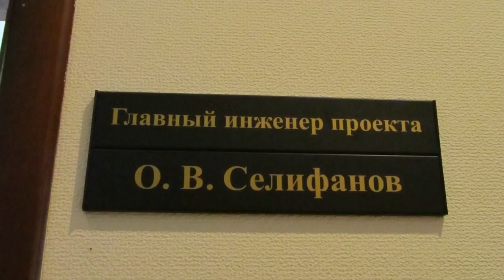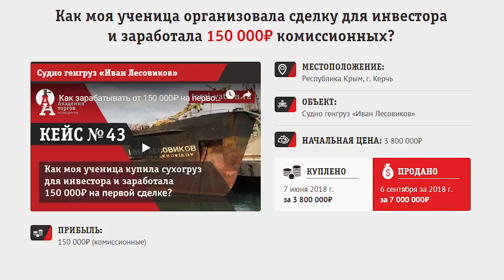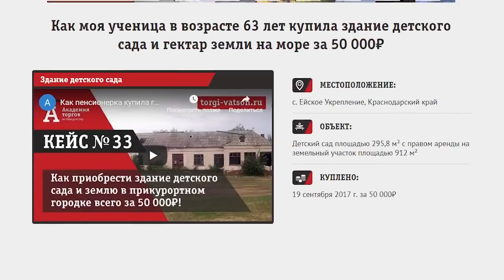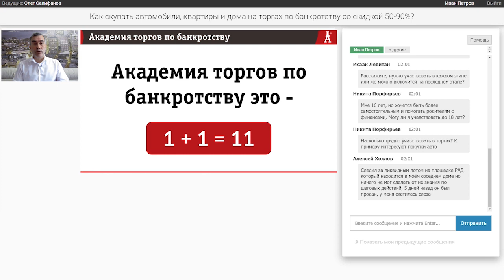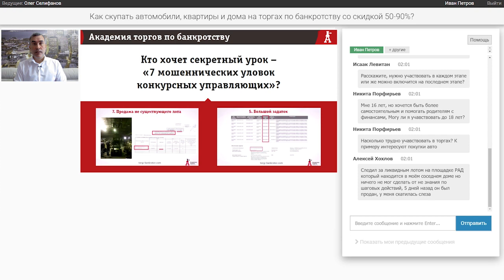Откровенный разговор с Олегом Селифановым. Как новогодние праздники изменили мою жизнь?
Хотите повторить мой успех и успехи моих учеников? Прямо сейчас регистрируйтесь на мастер-класс

Как я изменил свою жизнь и пришел в торги по банкротству? Не все так просто...

Я был "как все" и работал "как все" под 10-12 часов, порой без выходных. Возможно, в данный момент вы тоже находитесь в такой же ситуации и понимаете ситуацию, когда для того, чтобы обеспечить достаток семье, приходится всего себя отдавать работе...

Дети растут без нас, семья не видит своего отца неделями... И что самое ужасное - получаемый доход не приносит существенного достатка в  семью и не дает насладиться всеми дарами жизни.

Я не обращал на это внимание и работал. Безудержно и без усталости, полагая, что чем больше я работаю, тем больше получаю. И все это длилось до одного Нового года.

Прямо сейчас, не откладывая на потом, зарегистрируйтесь на мастер-класс "Академии торгов по банкротству" и узнайте о всех возможностях, которые вы реально сможете воплотить в жизнь и получить столь же успешные результаты, как и многие наши ученики.